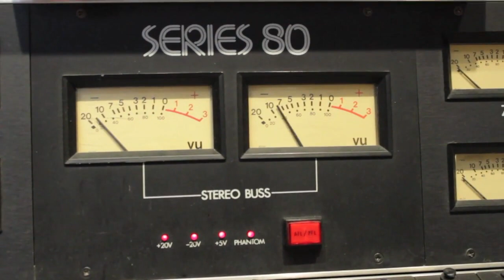David D. Band Walk a mile in my shoes (WAMIMS!)WAMIMS!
This is a special song that i hope makes you clap,stomp,and sing along!! Please listen to the words!!! This song was recorded and the video shot at Dark Horse studio s!! The same place folks like Tim McGraw ,Faith Hill,Taylor Swift , Hunter Hayes, and Matchbox 20 just to name a few have recorded here!! "Now the David D. Band has recorded here!! lol!! Please enjoy and share!! WE as a band want to thank you for listening and everyone who was involved in this project !!! WAMIMS! baby!! drums Shawn Marra ,bass Shawn Glaspell,guitar Kevin Priest,and vocals David Daugherty! This video produced by Gabriel Wren! The dark horse sessions produced by Nathan Watkins! this song produced by Gary Pierce and the dark horse crew along with the David d. Band! our email is we are a band from West Virginia! we would love to come play for ya!!! THANK YOU VERY MUCH!! You can stream this song on Spotify,iTunes music,Google play, etc! Also, on iTunes, Amazon etc!! This song is a single and on the My Dreams Project album!! Thank you! WAMIMS!